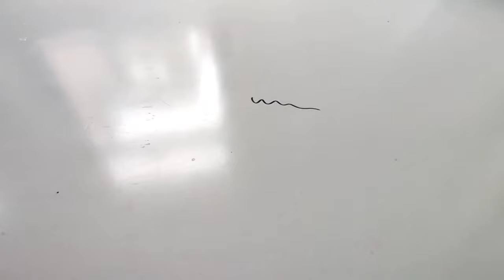How to Remove PERMANENT MARKER from Wooden Furniture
In this quick and easy How to remove PERMANENT MARKER from Wooden Furniture video, we will show you the cheapest and best way we manage to do.
LINK Below to the Body Spray.
All your support through subscribe, like, share and comment, helps us to make amazing videos like how to remove permanent marker from wooden furniture, every week, and will help you improve your life, relax and have fun while on our channel.

The actions performed in the How to remove permanent marker from wooden furniture clip are not to be followed, unless you are an adult and have taken all the proper safety measures.